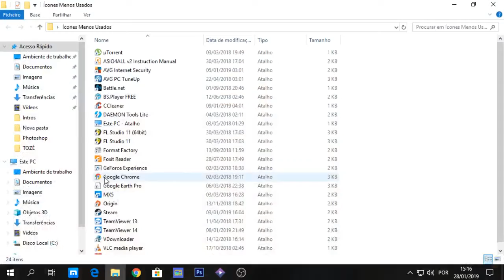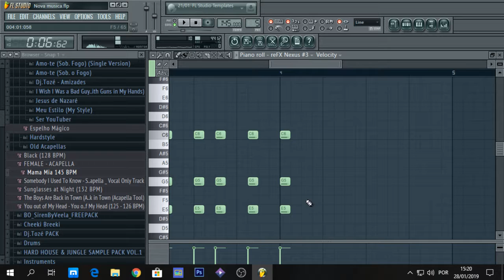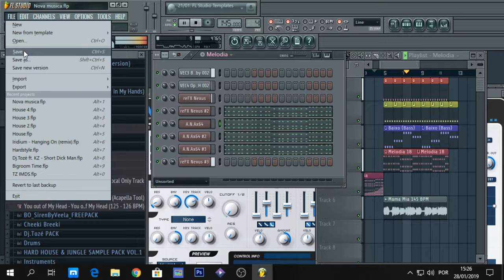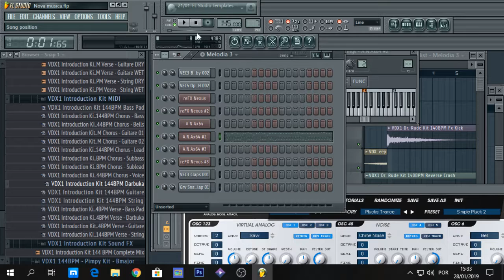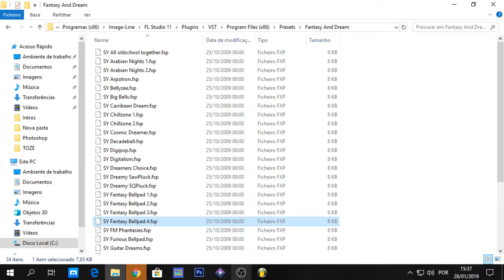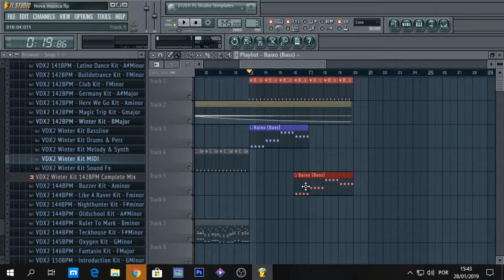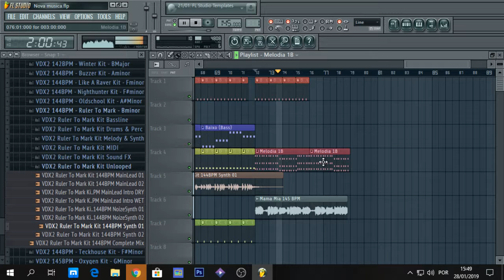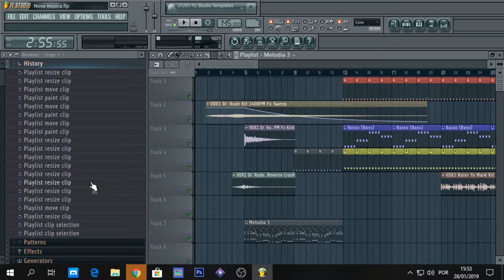TUTORIAL: Fazer uma música FL STUDIO pt.2 (Arranjos de melodia, começar a música e acabamento)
Sejam bem-vindos ao meu vídeo, assistam e não se esqueçam do vosso LIKE e de partilhar com os vossos amigos.
SINOPSE DO VÍDEO:
Neste tutorial vamos completar o nosso instrumental, na próxima semana temos a ultima parte do tutorial onde irei ensinar como escrever uma letra e tudo o que sei sobre mastering.

Programação dos vídeos e lives aqui no canal:
Segundas: DIA LIVRE
Terças: DIA LIVRE
Quartas: Vídeo de GTA às 21h
Quintas: DIA LIVRE
Sextas: Live de conversa/vlog às 23h
Sábados: Live de Gaming
Domingos: Walkthrough de Fallout 3
ATENÇÃO:
Às vezes pode não ter vídeos ou lives nos dias marcados.
As lives não serão todas as Sextas e Sábados, podem acontecer em outros dias da semana,
Nos dia de DIA LIVRE poderá saír eventualmente algum vlog, gameplay, tutorial ou live.

Queres ter o teu canal divulgado no início de um vídeo meu?
Então manda mensagem privada para e pede lá a divulgação.

PREÇO: GRÁTIS
Já assistis-te ao meu novo filme?

Queres conhecer o meu portfólio fotográfico?

O uso destas imagens ou sons sem qualquer autorização minha, pode resultar em um processo de tribunal por violação aos direitos de autor de imagem e/ou som.

Todas as músicas usadas no vídeo pertencem a mim com os seguintes nomes: Dj.Tozé, TáGenial PT, Black Dark R, Dark Ocean, MEW2 e Lore of Mumu, todas as outras que pertençam a outros artistas serão indicadas na descrição.
Se vocês querem usar algum ou alguns vídeos meus, devem mandar uma mensagem privada com pedido de autorização para Facebook.com/tagenialptoficial onde devem indicar os links e os motivos. Os re-uploads dos vídeos continuam proibidos.
PODEM FAZER REACTs DOS MEUS VÍDEOS, desde que vocês me enviem o link do vosso react por mensagem privada.

Ecrãs finais:
Megahit – Chrome Type Fire